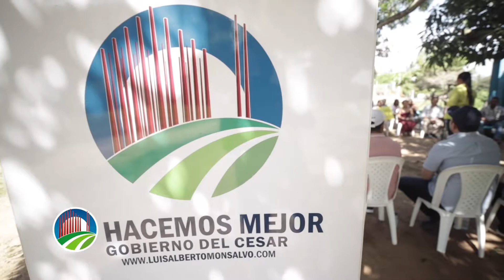Se encendió la primera llama de gas domiciliario en corregimiento y veredas de Chiriguana